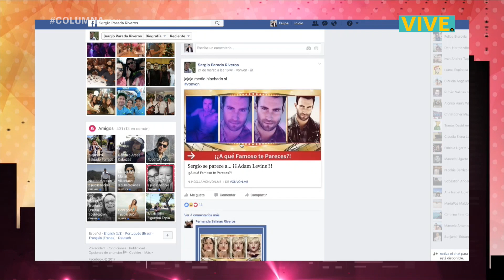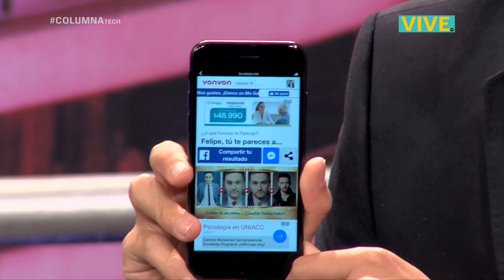SLB: Chelipe y la verdad de la popular App de Facebook que te convierte en un famoso 😱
De lunes a viernes no te pierda Síganme Los Buenos sólo por las pantallas de Vive de VTR.